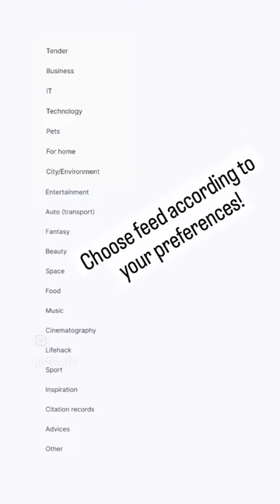What is possible on our app?